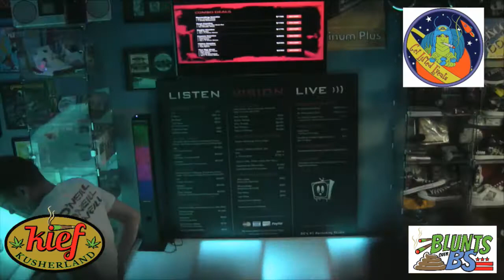Blunts Over BS 5/2/18